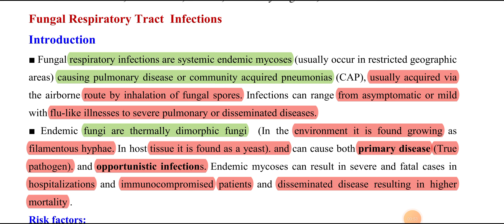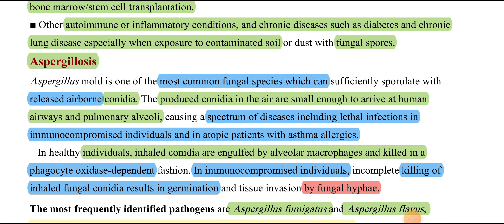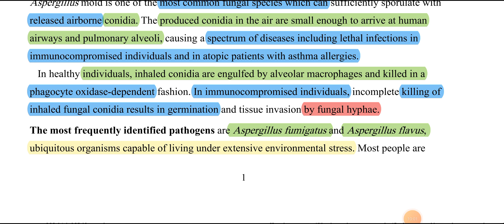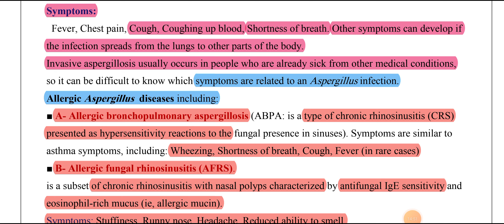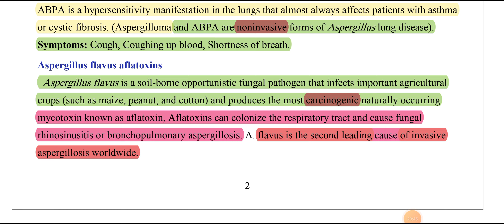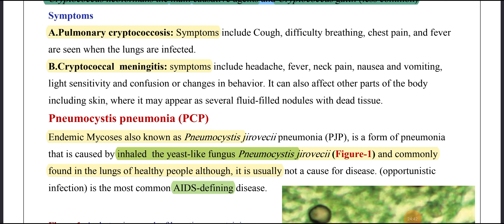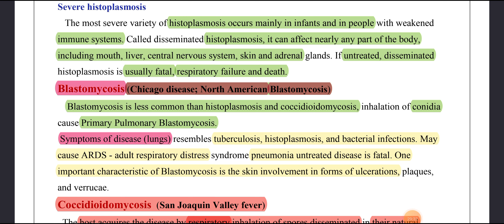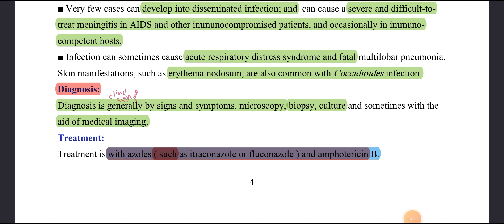Microbiology / Lecture-6: Infections of the Respiratory tract